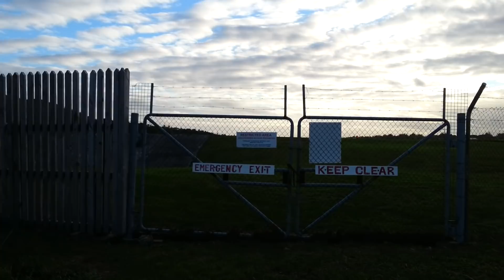Air New Zealand Boeing 777 Jet Blast in Rarotonga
I filmed this while standing in the jet blast of an Air New Zealand Boeing 777-200 taking off from Rarotonga to Auckland. I got blown back, lost my cap, and had a mouth full of dust but it was still one hell of an experience!